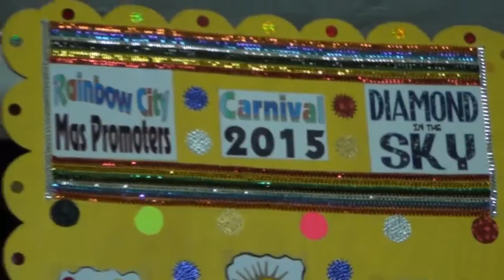Kim (Cowpen Soca King) at Rainbow City Mas Camp Launch